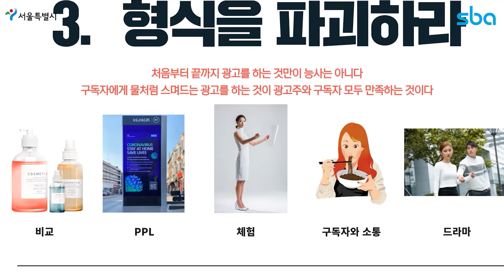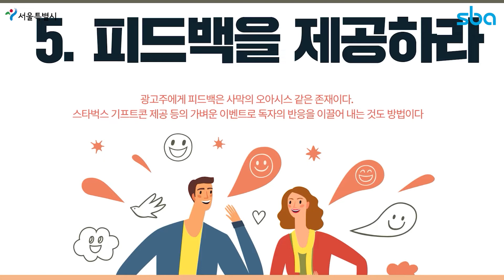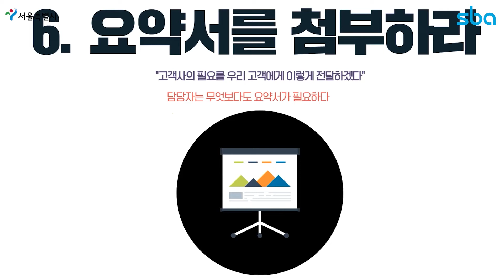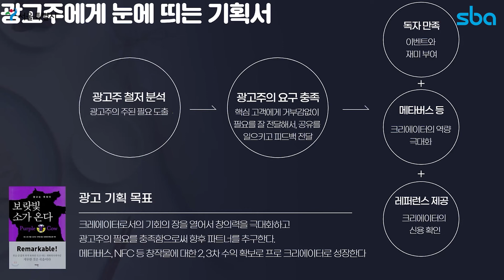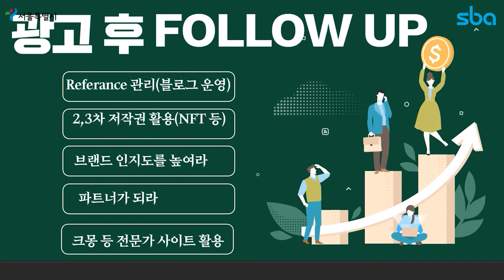[WUP] 광고주 측면에서 본 좋은 브랜디드 콘텐츠란 _ 4 ( 강사 : 임철순TV )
'크포가 가르치고 크포가 배우는 1인 미디어 교육 ‘W-UP’
현직 크리에이터가 실제 경험을 통해 배운 소중한 꿀팁을 알려드립니다